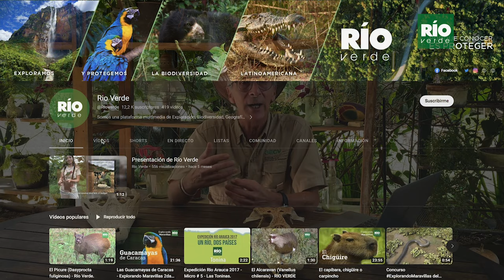Las diferencias sorprendentes entre caimán y cocodrilo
Para diferenciar realmente un cocodrilo de un caimán, lo mejor es fijarse en la cara. Los dientes son un rasgo delator excelente: al cocodrilo se le ven saliendo de la boca tanto los dientes superiores como los inferiores, pero en el caimán, los dientes de la mandíbula inferior quedan ocultos cuando cierra la boca.